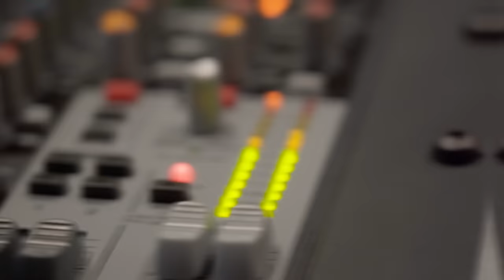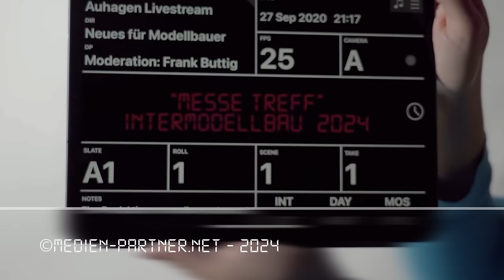Viessmann Dortmund Intermodellbau 2024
Zum Auftakt des letzten Messetages in Dortmund war der wegen hohen Andrangs belegte Messestand mit Publikum nun endlich fällig. Wir haben es geschafft mit Conny Viessmann Kato das 2x verschobene Interview endlich in den Kasten zu bringen. Viel Spass! 😊